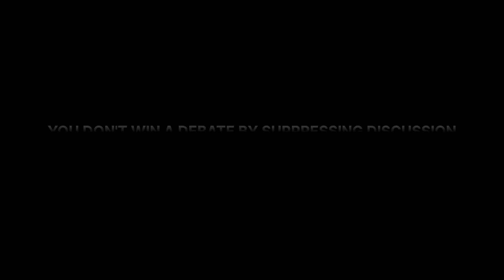The Virtuous Voices Debate | Interesting Events Conducted by TIM Ethics Club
TIM Ethics Club orchestrated The Virtuous Voices debate, a mind-boggling clash where four teams vied for supremacy. Emerging victorious, team Fair and Square displayed a remarkable argument. TIM is where minds are challenged and potentials are realized. Join today!